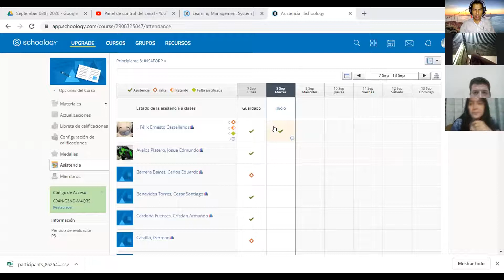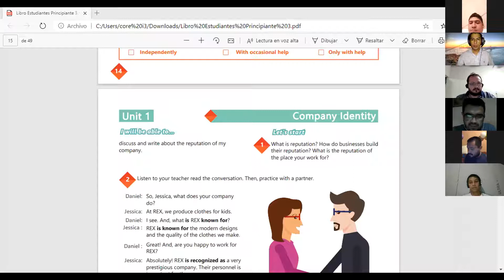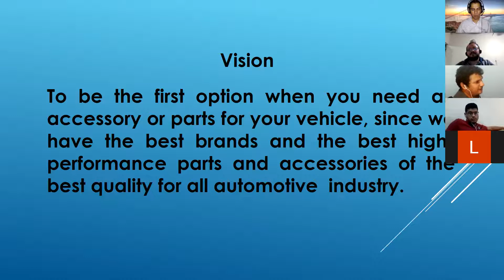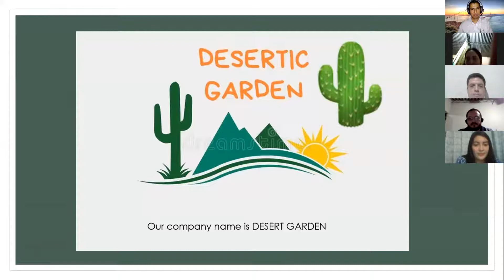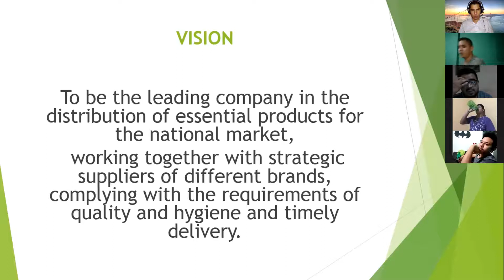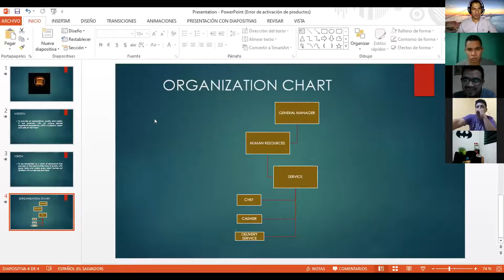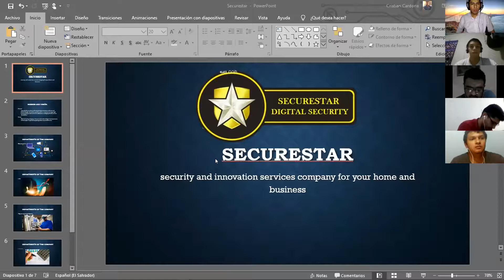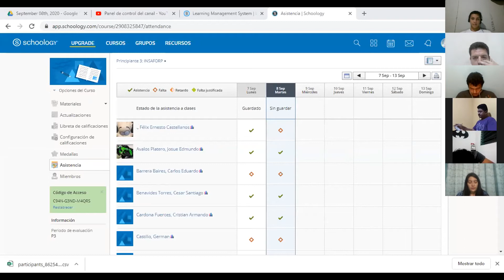Principiante 3 Clase Semana 1 08-09-2020